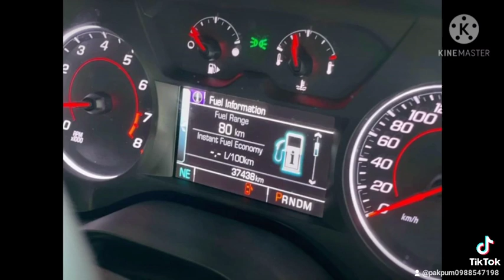CHEVROLET CAMERO COUPE ปี 17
CH EVROL ET CAM ERO COUPE ปี 17  สภาพสวย พร้อมขับซิ่งได้ทันที รถเป็นแบบตัวถังใหม่ และโครงสร้างใหม่แข็งแกร่งกว่ารุ่นก่อนถึง 28%

🚙วิ่ง 37,xxx กม.

-รถออก Showroom Carmax พระราม 9
-เครื่องยนต์ เบนซิน 4 สูบ 2,000 cc 279 แรงม้า
-ล้อขนาด 18 พร้อมเบรคตรงรุ่น
-เกียร์อัตโนมัติ 6 Speed
-พวงมาลัย Mutifunction
-ปรับโหมดการขับขี่ 4 รูปแบบ Snow, Ice, Tour, Sport
-ปรับแสงไฟบนรถได้ 24 สี
-เบาะหนัง Alcantara
-เบาะปรับไฟฟ้า+Heater
-หลังคาMoonroof
-เครื่องเสียง Bose
-จอHeadUp Display. ขนาด 8 นิ้ว ชัดระดับ HD ฝังกลางแดชบอร์ด
-ไฟหน้าฮาโลเจนบีม ไฟหลังแอลอีดีทูบ
-กล้องถอย
-การันตรี รถไม่มีชน หรือ น้ำท่วม 100%

จัดไฟแนนท์ได้สูงสุด 1.8 ล้านบาท (+,-)
ดอกเบี้ย 2.79% 4 ปี ผ่อนเดือนละ 44,xxx บาท
ดอกเบี้ย 2.99% 5 ปี ผ่อนเดือนละ 36,xxx บาท

สนใจทักไลน์ 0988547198 เอ็ม